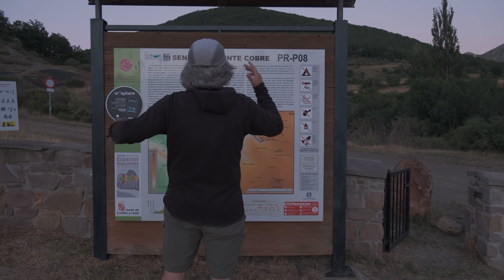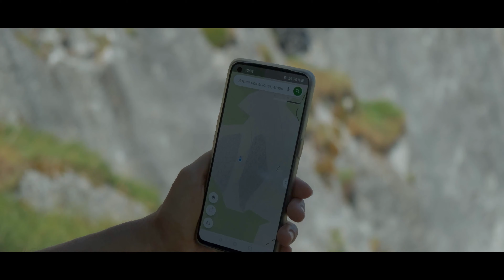¿Irías a VIVIR a un PARAÍSO? La Pernía Montaña Palentina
Gaiters Polainas del vídeo
Cuando has vivido en diferentes lugares, se convierte en habitual, cada vez que visitas lugares, preguntarte, ¿que tal sería vivir en este sitio? ¿me mudaría?. Esta vez visitamos La Pernía en la montaña Palentina. Un lugar para disfrutar por su Naturaleza, sus pueblos, sus tradiciones.
Equipación Pernoctas
Mochila 55L
Quilt Saco
Bastones carbono
Lanshan PRO
Taza Titanio: Taza Titanio
Bolsa estanca
Palita mágica
Cuchara titanio
Bolsas transporte

Escaparate AMAZON

Grabado y editado con:
- DJI Pocket 2
- Osmo Action
- Filtro ND Pocket
- Fuji XS10
- Panasonic G80
- Mavic MINI 2
- Ipad Pro 12.9
- Macbook M1
- Pixel 4a
- Panasonic 14mm 2.5
- LED VIJIM
- Tripode AOKA
- Clip Mochila
- Mini trípode Xiletu
- Trípode ultraligero Ulanzi